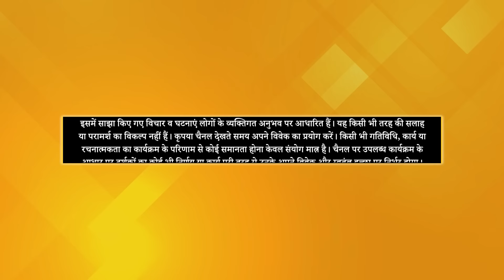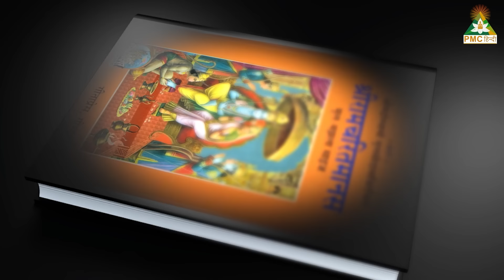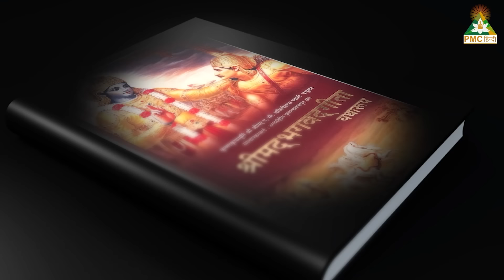Astral World के Masters मुझे Messages देते हैं | Manjula Saxena | Aatma Ki Yatra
'Aatma Ki Yatra' के इस Interesting Episode में हमारे साथ जुड़ी हैं Pyramid Master Manjula Saxena जी। वे बचपन से Meditation कर रही हैं और आज PSSM से जुड़कर ध्यान का प्रचार प्रसार कर रही हैं। इस Episode में उन्होंने हमारे साथ अपनी Spiritual Journey Share की है।

Manjula जी का जन्म Uttarakhand के शहर Haldwani में हुआ। बचपन से ही इन्हें Spirituality में intrest था लेकिन College के समय में सांप्रदायिक दंगो को देखकर उनका Spirituality की तरफ रुझान और भी ज्यादा बढ़ गया। इन्होंने बहुत से गुरुओं को पढ़ा और उनसे बहुत कुछ सिखा है। इस Episode में उन्होंने Swami Dayanand Saraswati, Paramahansa Yogananda और Adi Guru Shankaracharya जैसे गुरुओं का ख़ास ज़िक्र किया है। इसके अलावा उन्होंने बताया कि जब भी उनकी Life में परेशानियां आती वो Meditation में कुछ देर बैठती और उन्हें अपने सभी प्रश्नों के उत्तर मिल जाते है। यहाँ उन्होंने अपनी Childhood Journey के साथ अपनी Married Life और Professional Life की Journey भी Share की है। अपनी Aatma Ki Yatra share करते हुए उन्होंने Meditation में हुए अनेकों Experience को Share किया है।

इनकी इस Amazing journey को जानने के लिए जरूर देखें ये पूरा Episode..

PMC Hindi के Top Ranking Show 'Aatma Ki Yatra' के सभी Episodes यहाँ देखें -

Chapters:
00:00 Excerpts from this Episode
01:35 Introduction
03:09 Her Childhood Spiritual Journey
08:27 Her Father's Role in Her Life
10:11 Relationships with Siblings and Cousins
10:55 Schooling and Academic Performance
17:35 Vegetarianism
19:29 Impact of Childhood Incident on Her Life
25:25 Lessons from Relationships
30:19 Professional Life Journey
38:08 Married Life
46:43 Impact of Negative and Positive Energy
51:19 Conclusion
52:25 Excerpt from the Next Episode

📺 TV पर PMC हिन्दी देखें:
Tata Play: Channel No. 1088
Jio TV App & Jio TV+ : Channel No. 1109
DEN Network: Channel No. 131
Hathway : Channel No. 27
Fastway: Channel No. 604